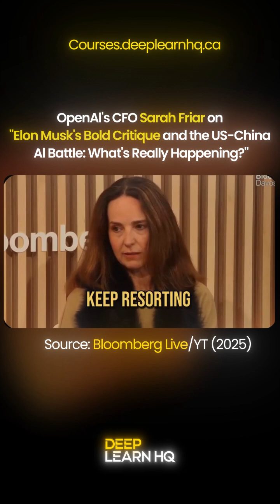OpenAI CFO Sarah Friar on Elon Musk, US-China AI Battle & The Future of AI! 🚀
Welcome to DeepLearnHQ educational and news channel where we bring you and teach you the latest breakthroughs in AI.

What’s really happening in the AI space? OpenAI’s CFO Sarah Friar responds to Elon Musk’s bold critique and the intensifying US-China AI race. Is OpenAI falling behind, or are they playing the long game toward Artificial Super Intelligence? 🤯🔮

Watch now for insights from Bloomberg Live (2025) and stay ahead in the AI revolution! 💡